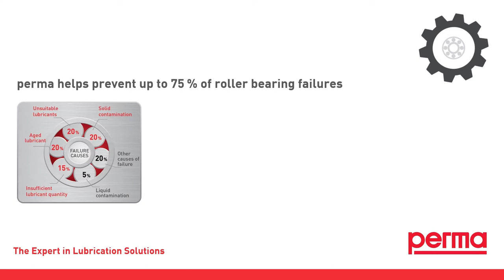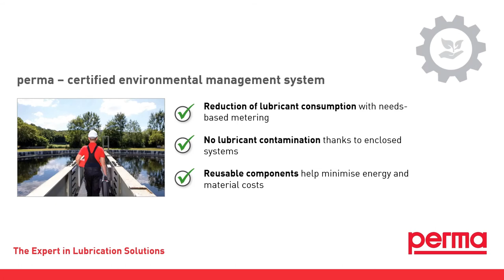Advantages at a glance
Every 11 seconds, a perma lubrication system is installed or exchanged, worldwide. Manual lubrication is a thing of the past! Today, anyone looking for safe, effective and long-term economical lubrication of equipment takes advantage of automatic lubrication. perma offers ideal technical and economical solutions for any lubrication point.

perma-tec GmbH & Co.KG
Hammelburger Str. 21
97717 EUERDORF
GERMANY